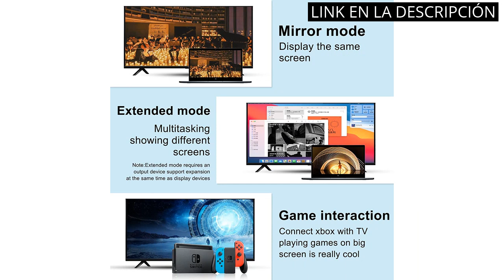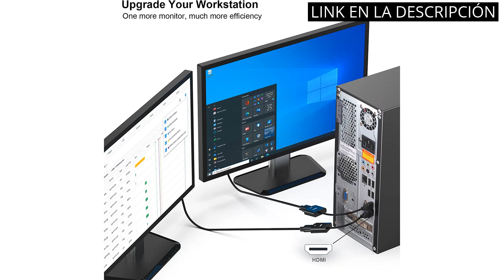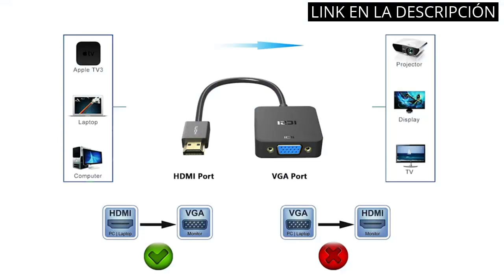【CONVERSOR HDMI VGA】Los 4 mejores conversores HDMI a VGA que necesitas conocer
Todos los productos

✋  Aquí están los 4 mejores conversores hdmi a vga que necesitas conocer disponibles en el mercado.

🔽🔽🔽 ENLACES DE COMPRA CONVERSOR HDMI VGA 🔽🔽🔽

1) SHULIANCABLE Cable HDMI a VGA, Cable Adaptador de HDMI a VGA Chapado en Oro Macho a Macho para Ordenador,Monitor, HDTV, Chromebook, Proyector, Escritorio, Roku, Xbox y más (1M)

2) Adaptateur HDMI a VGA, Convertidor, chapado en oro, Full HD 1080p, tarjeta de vídeo Externa, Adaptateur MultiMonitor, Ordenador de sobremesa, Monitor, proyector (negro)

3) BENFEI Adaptador HDMI a VGA 1080P Convertidor de Vídeo para PC, TV, Ordenadores Portátiles y Otros Dispositivos HDMI - Negro

4) ICZI Adaptador HDMI a VGA con Conectores Chapados en Oro, Convertidor HDMI a VGA 1080P para Cable de Carga para PC, Portátiles, HDTV, Proyectores, y Otros Dispositivos HDMI

00:00 - Intro
00:06 - 1) SHULIANCABLE Cable HDMI a VGA, Cable Adaptador de...
00:38 - 2) Adaptateur HDMI a VGA, Convertidor, chapado en oro,...
01:15 - 3) BENFEI Adaptador HDMI a VGA 1080P Convertidor de...
01:47 - 4) ICZI Adaptador HDMI a VGA con Conectores Chapados...
02:25 - Outro